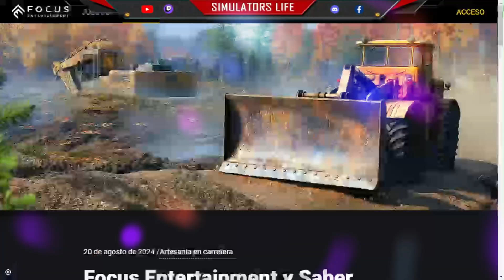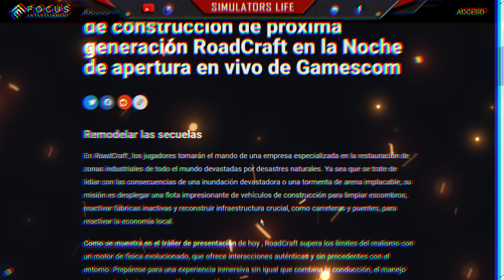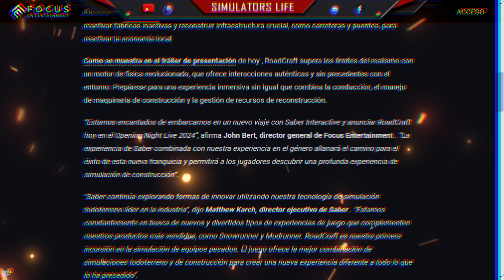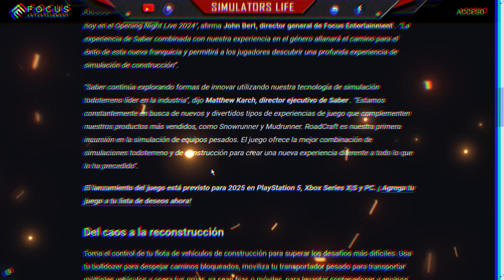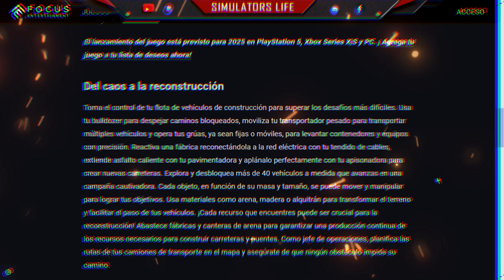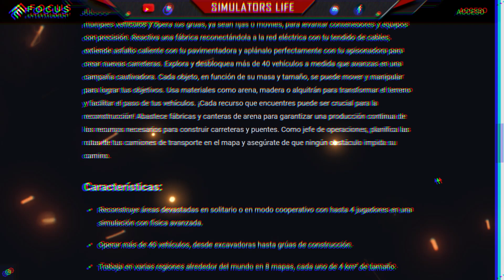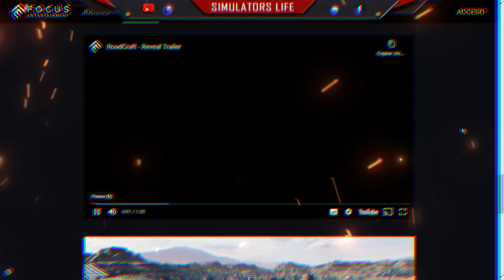DE LOS CREADORES DE SNOWRUNNER LLEGA ROADCRAFT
🔥🔥🔥CANAL DE TELEGRAM CON SORPRESAS:
🔥VISITA NUESTRO SITIO WEB:
🔥FABRICANTE DE PALANCAS EATON FULLER

IMPORTANTE:
La información contenida en este video ha sido elaborada y desarrollada por SIMULATORS LIFE. La copia de este video será denunciada.
No intente infringir los Derechos de Autor
Nos vemos en una nueva aventura!!